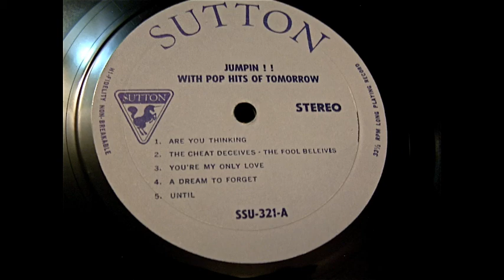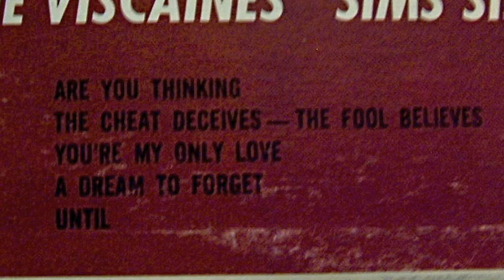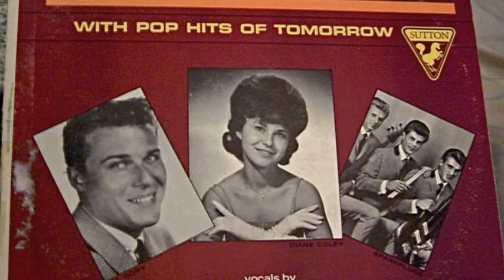The Viscaynes - You're My Only Love (Jumpin LP) Stereo!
You're My Only Love - The Viscaynes (Listed as The Viscaines on this LP)!  It's fake stereo, but that's how the album was released.  Very cool and rare tune!